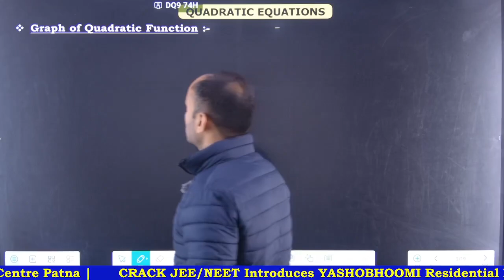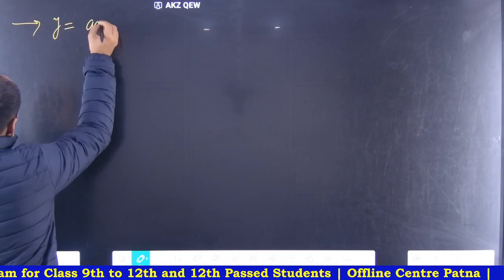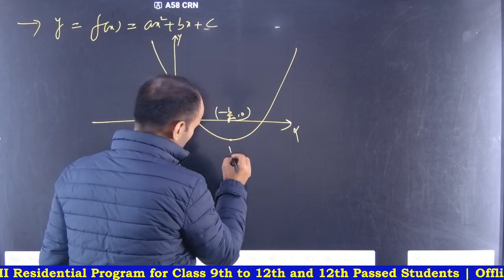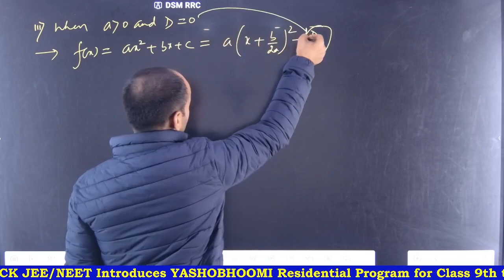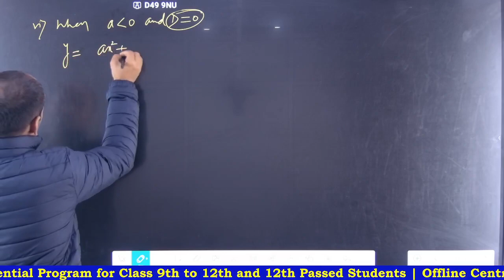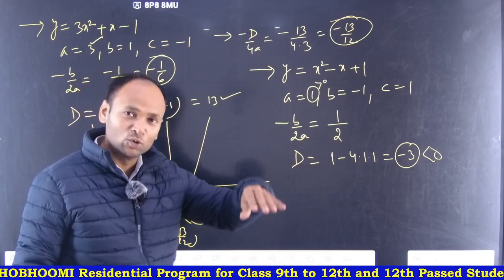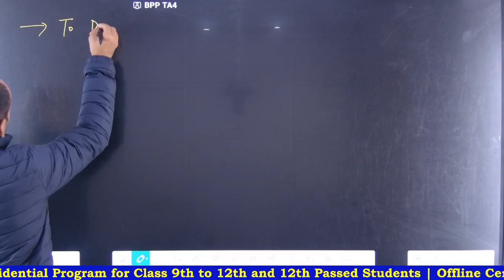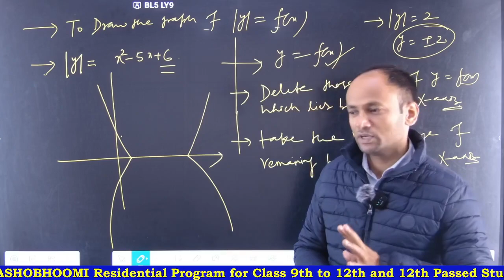Quadratic Equations | For - IIT-Advanced / IIT-JEE Mains / KVPY / ISI kolkata / OLYMPIAD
Quadratic Equations | For - IIT-Advanced / IIT-JEE Mains / KVPY / ISI kolkata / OLYMPIAD | maths @crackjeeneetpatna